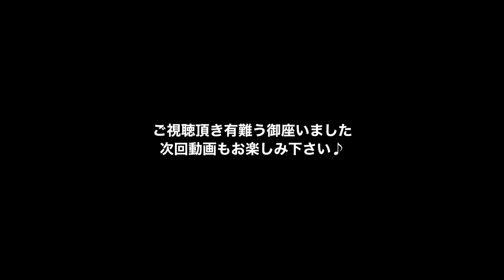[ミニ四駆☆MA革命] 奇跡の改造‼️TT-MA(MA四輪独立サスペンション) マシン構造を再確認‼️[MAフレキ] [mini4wd]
[ミニ四駆☆MA革命]

[永久保存版]ミニ四駆☆MA革命 TT-MA(MAサスペンション) [EASY TYPE] 作り方 完全ノーカット版2020 [mini4wd]

[今回の動画]

[前回の動画]

[ミニ四駆☆MA革命]1stマシン vs 2ndマシン コジマでリベンジマッチ‼️ そして今後の展望を語る☆ [mini4wd]

[人気の動画]
保存版[ミニ四駆☆MA革命] 0.1秒を左右する基本セッティング‼️ 基本に返るシリーズ総集編 [mini4wd]

[基本セッティング再生リスト]

ミニ四駆アニメ
[爆速兄弟 レッツ&ゴー WGP編]

イグニシオン

シューティングプラウドスター
クリアブルースペシャル

ライズエンペラー
ブラックスペシャル

GRスープラ

TT-MA(MAサスペンション)にはこのグリスがオススメ
アンチウエアグリス

Ｑパーツにはこの接着剤しかない！
セメダインPPX

ミニ四駆 TT-MA「MAサスペンション」
お陰様で製作台数200台を突破致しました‼️
御愛用いただいている方々、ありがとうございます(≧∀≦)
今後とも進化を続けるTT-MA(MAサスペンション)をどうぞ宜しくお願い致します☆

そして…

2020年4月よりTT-MA(MAサスペンション)に「減衰加工」を施したTT-MA「MAX TYPE」が登場‼️

[TT-MA]製作開始から2年5ヶ月、お陰様で、製作台数200台を突破いたしましたぁぁぁ！！
ご愛用いただいてますMA使いの皆様、ありがとうございまーす(≧∀≦)

☆TT-MAは「EASY TYPE」と「RACE TYPE」の2種類に分類しています(≧∀≦)

[無料公開中]

比較的簡単に改造できる
「EASY  TYPE」の作り方をご紹介(≧∀≦)

☆TT-MA「MAX TYPE」はヤフオクやメルカリで販売を行っております
※海外の方は「Buyee」経由で購入出来ます☆

PR… TT-MA「RACE TYPE」が欲しい方はメルカリかヤフオクでGETして下さいませ(≧∀≦)